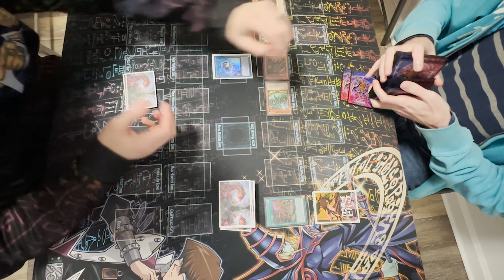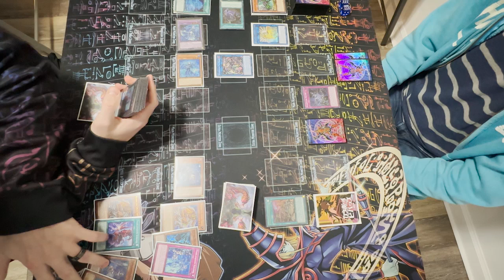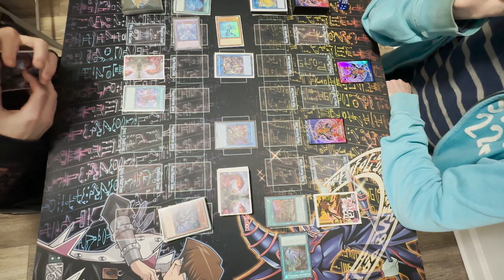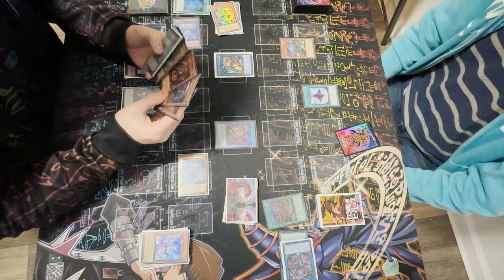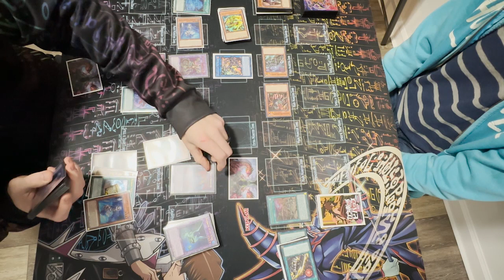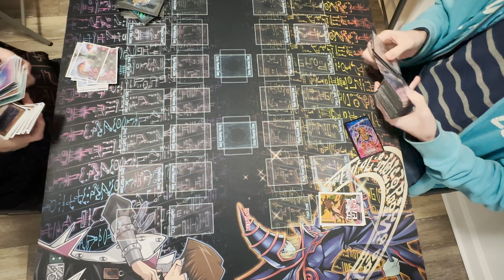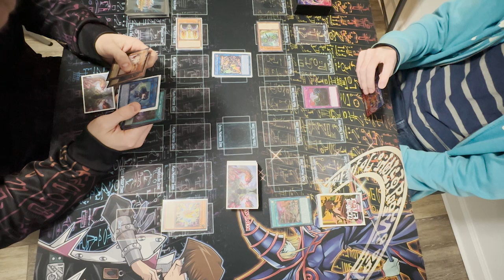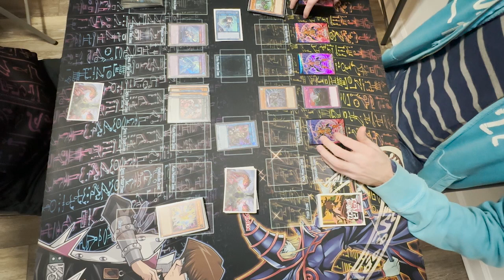Scareclaw Adventure Kashtira vs Ishizu Tearlaments Yugioh Live Duel February 2023 Photon Hypernova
Check out a Live Duel from a Trophy Tournament hosted by House of Cards TCG!